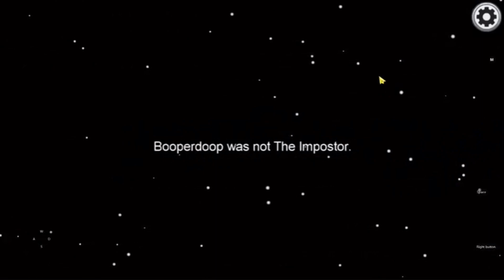Amogus impostor speedrun any% (World Record)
This was very hard speedrun !1!!11 😎👌🥶